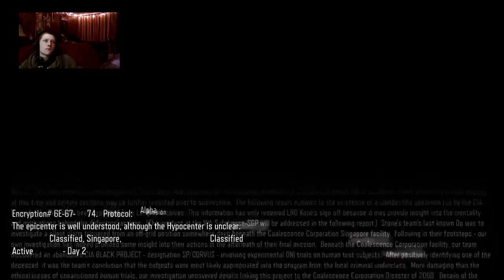....bo3 story part 3 (Part 2)